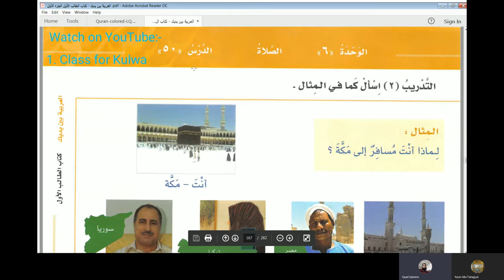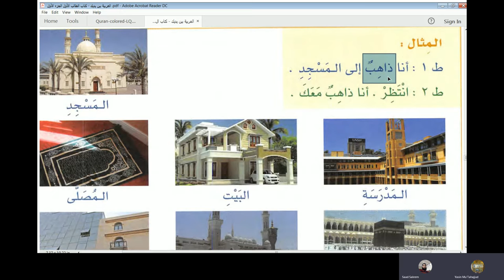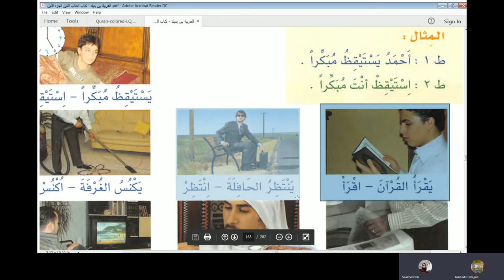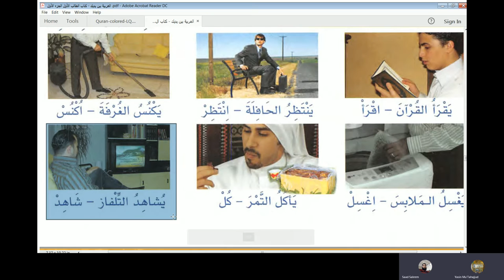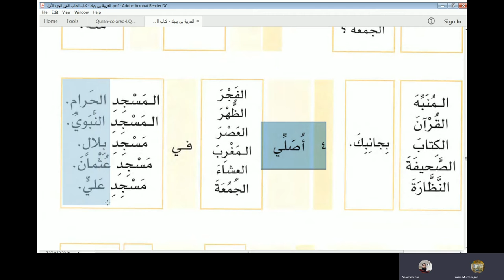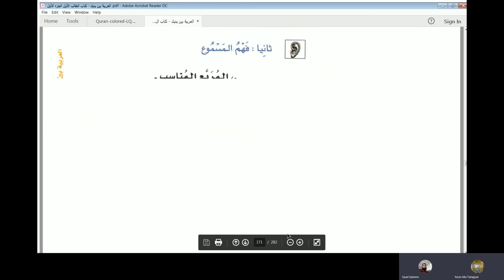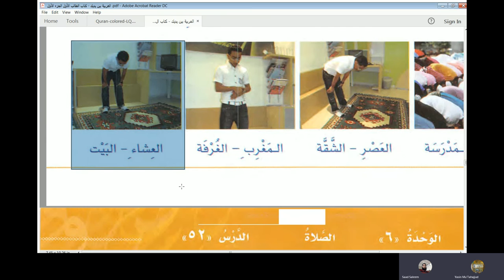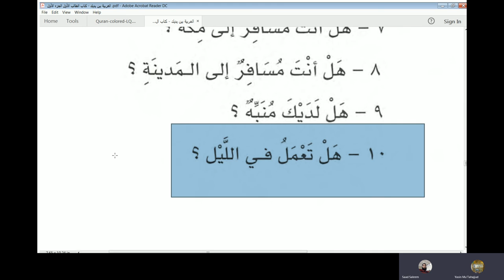Lecture 54 of online Arabic course for Abdul Aleem from AlArabiyyah Bayna Yadayk Book 1 Lesson 50